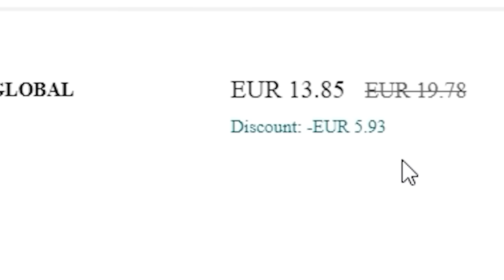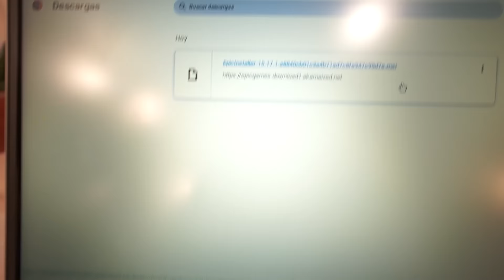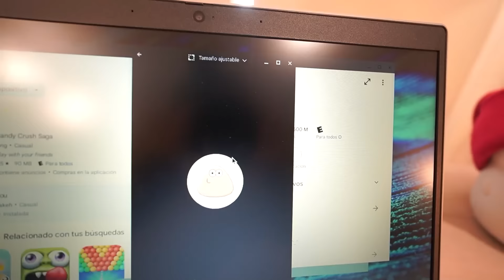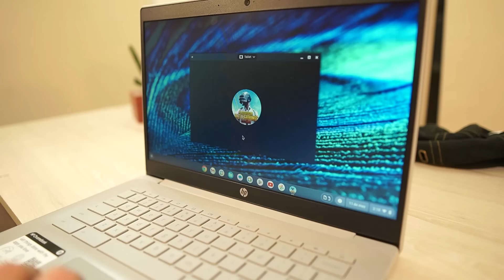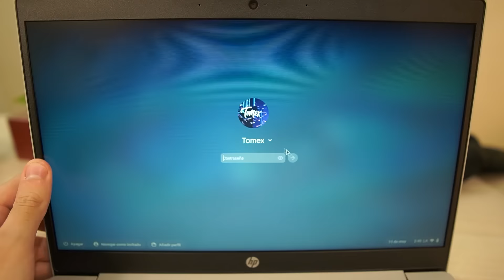LA PEOR PC DEL MUNDO -3 FPS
🔵DEBES IR A GVGMALL SI QUIERES UNA CLAVE ECONOMICA🔵